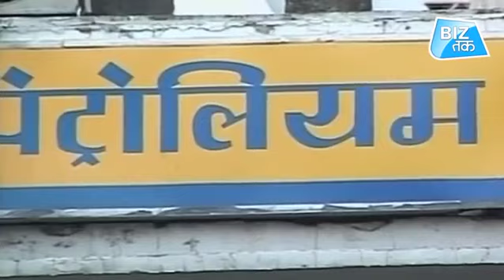RELIANCE BUY KAREGI BPCL? Will buy Bpcl bu Reliance?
Bpcl stake sale, reliance buy bpcl, government sale bpcl, bpcl ipo